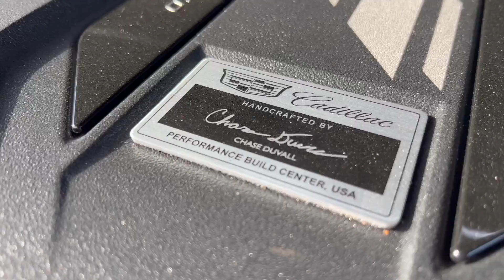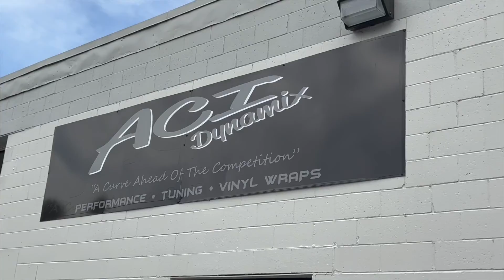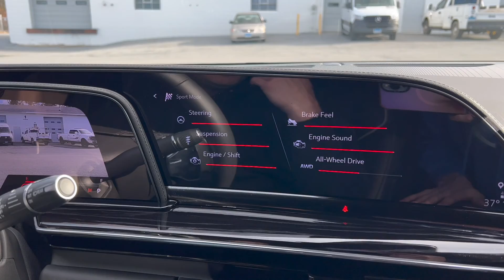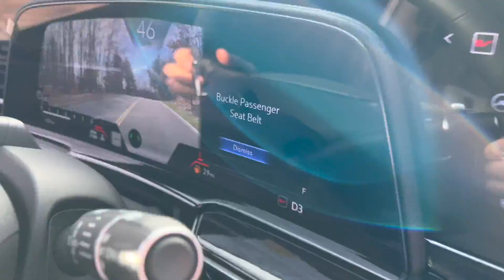The Ultimate $200,000 Family SUV!! 2023 Cadillac Escalade V!!